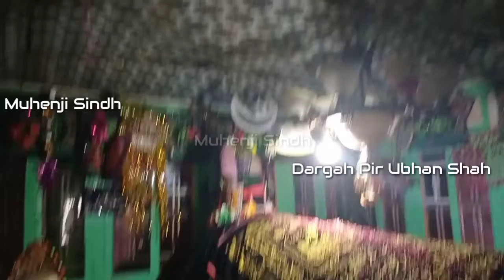Pir Ubhan Shah Dargah near Kotdigi